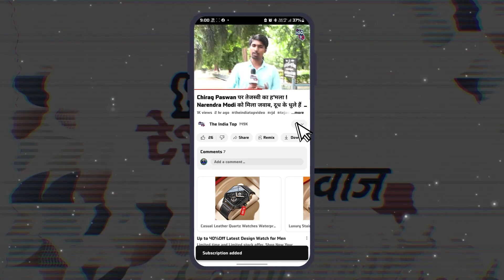जब Modi के गिरफ्तारी के लिए धरने पर बैठ गए थे Lalu! विदेशी भारत आना बंद कर दिए विपक्षी नेताओ के...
जब Narendra Modi के गिरफ्तारी के लिए धरने पर बैठ गए थे Lalu Yadav! विदेशी भारत आना बंद कर दिए विपक्षी नेताओ के सामने दमदार भाषण !